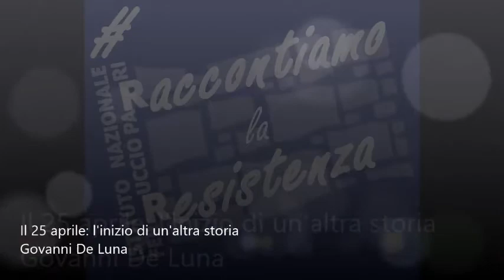Giovanni De Luna: il 25aprile: l'inizio di un'altra storia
Per RaccontiamolaResistenza, Giovanni De Luna ci parla del 25aprile: l'inizio di "un'altra storia"